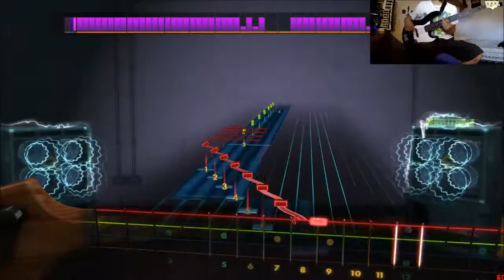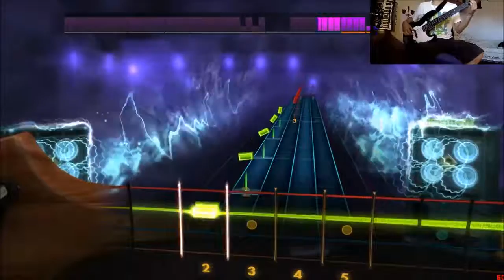Rocksmith 2014. The prodigy - omen (bass 99%)